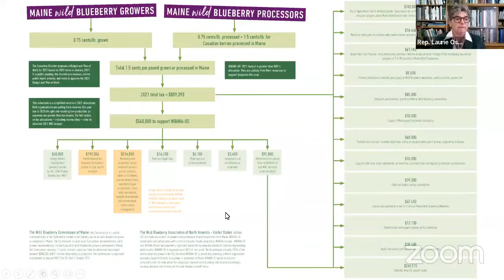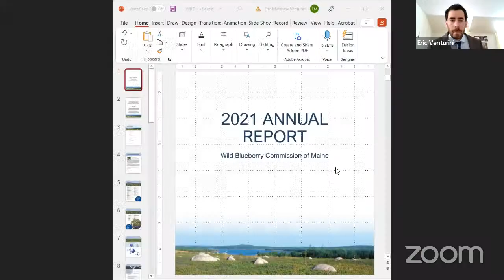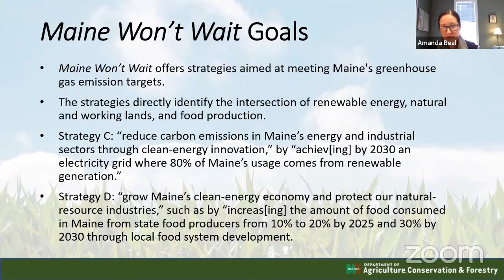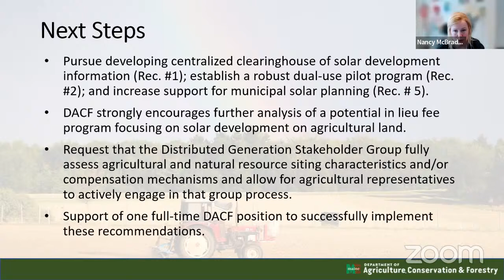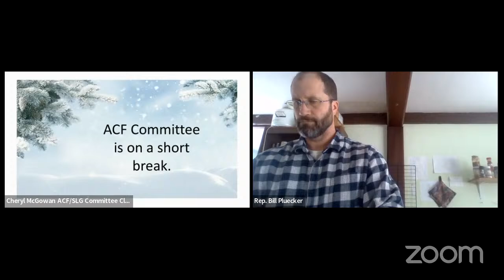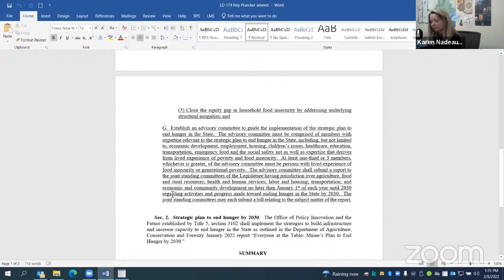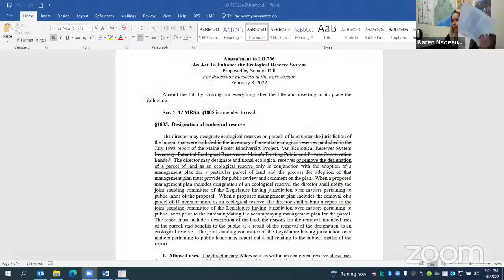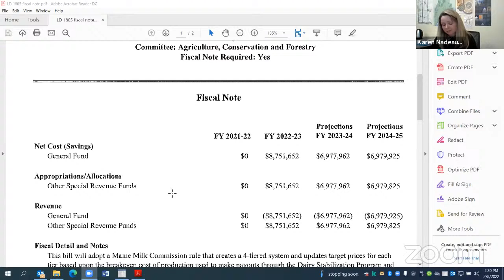ACF Briefing/Work Session 2/8/22